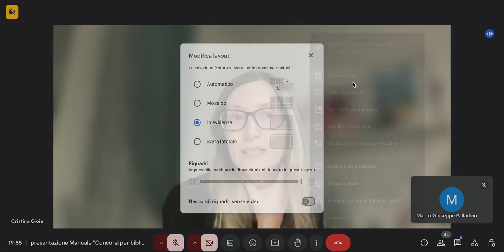Presentazione del manuale "Concorsi per bibliotecari..." - 3/12/2024 - AIB Lombarida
Presentazione del manuale “Concorsi per bibliotecari. funzionari, istruttori e collaboratori: manuale e quesiti per le prove di selezione”

AIB Lombardia vi invita alla presentazione del manuale “Concorsi per bibliotecari. funzionari, istruttori e collaboratori: manuale e quesiti per le prove di selezione”, con Alberto Di Monte, Ferruccio Diozzi, Giorgia La Licata Roberta Moro e Marcello Proietto, che si terrà martedì 3 dicembre 2024 dalle ore 19:00.

Il manuale di preparazione ai concorsi per bibliotecari è un testo innovativo che si caratterizza dalle altre pubblicazioni in commercio poiché è scritto interamente da bibliotecari. Una guida completa per tutti coloro che intendono partecipare alle procedure concorsuali per l’accesso al lavoro nel settore delle biblioteche.

Alla presentazione parteciperà, oltre agli autori e ai collaboratori dei box di approfondimento del testo, la casa editrice Edises promotrice del progetto editoriale.

Modera Cristina Gioia, presidente di AIB Lombardia.